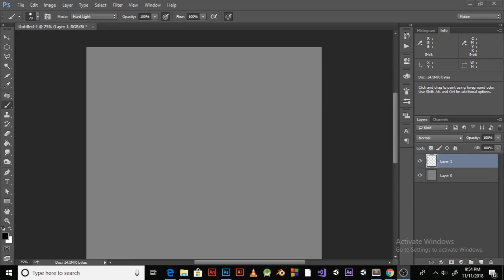2D Art Sketch Timelapse #1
A timelapse video of my artwork done a few days ago. Hope you like it.